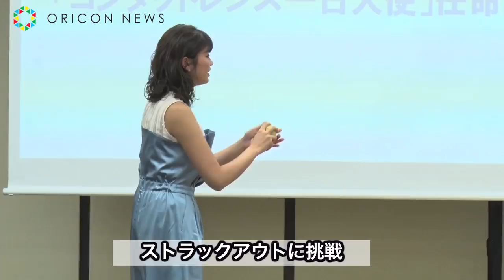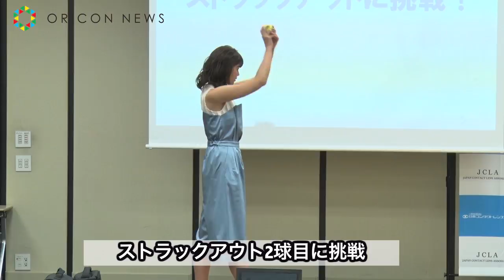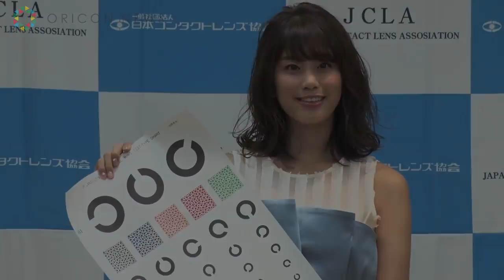稲村亜美、始球式12球団制覇に意欲 残りはカープと巨人「空いてる日に…」 『コンタクトレンズ一日大使』任命式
タレントの稲村亜美が6日、都内で行われた『「コンタクトレンズの日」制定記念　一日大使任命式』に出席した。